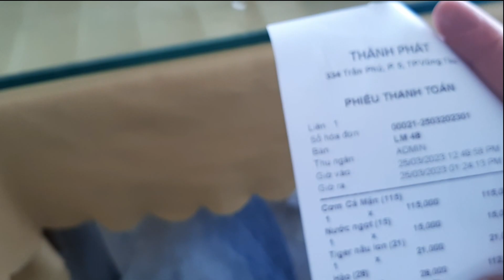PHƯỢT 2023: CẦN GIỜ - VŨNG TÀU - P1